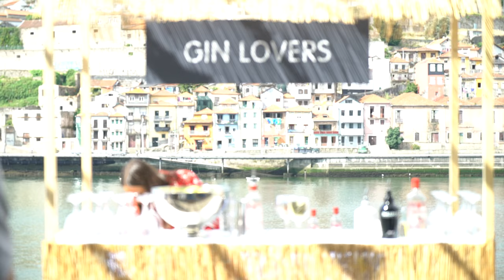Free Stock Footage